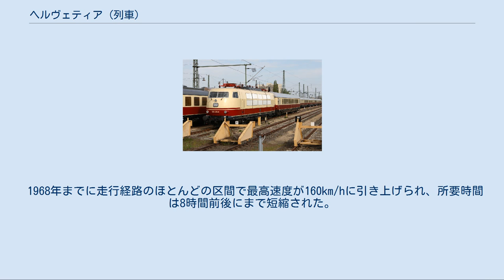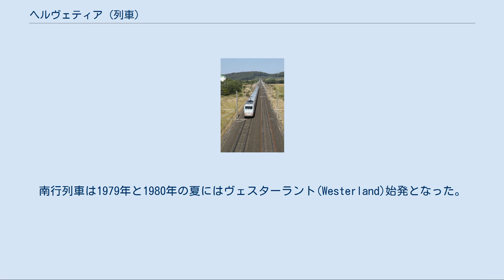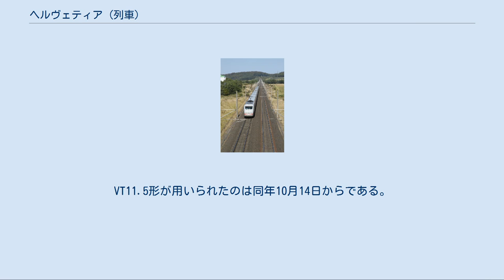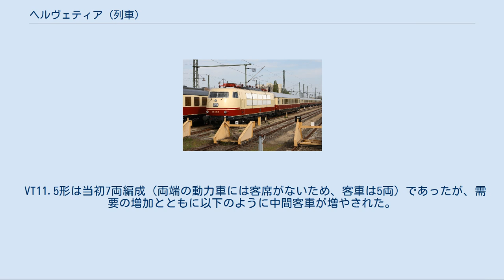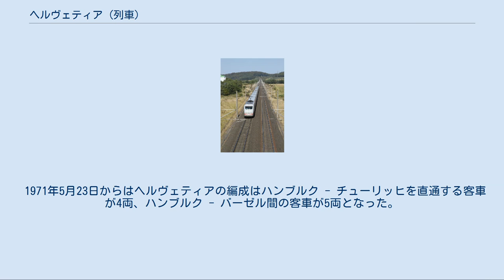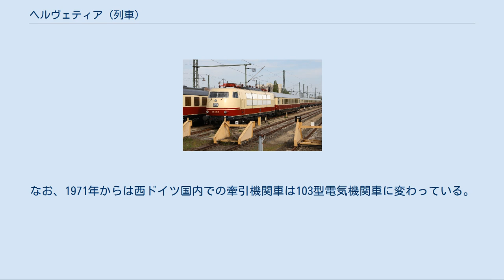ヘルヴェティア (列車)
1957年時点のTEE網におけるヘルヴェティア ヘルヴェティア (Helvetia) は、ドイツのハンブルクとスイスのチューリッヒをフランクフルト・アム・マイン、バーゼルなどを経由して結んでいた国際列車である。
 1952年にドイツ連邦鉄道（西ドイツ国鉄）の特急列車 (F-Zug) として運行を開始し、1957年から1979年まではTEEの一列車であった。
その後インターシティ、ユーロシティなどに種別を変更し、1993年からはICEの列車名となった。
ハンブルク - チューリッヒ間のICEは2009年-10年冬ダイヤ時点においても存在するが、「ヘルヴェティア」の列車名は2004年を最後に用いられていない。
 列車名は古代ローマ時代のスイスの呼称であるヘルヴェティアに由来する。
1957年のTEE化以前の列車についてはヘルヴェティア急行 (Helvetia Expreß) とも呼ばれた。
 1952年5月18日のダイヤ改正で、チューリッヒ - フランクフルト・アム・マイン間をバーゼル、カールスルーエ、マンハイム、ダルムシュタット経由で結ぶ特急列車(Fernzug, F-Zug)が設けられ、ヘルヴェティア急行と名付けられた。
この列車は1953年5月17日からVT08.5形気動車を用いた気動車特急列車となり、列車番号は気動車列車であることを示すTのついたFT77/78となった。
これはこの時のダイヤ改正で登場した12往復の"FT-Zug"の一つであった。
 1953年10月4日から、ヘルヴェティア急行はフランクフルトからギーセン、カッセル、ゲッティンゲン、ハノーファーなどを経由してハンブルク（ハンブルク＝アルトナ駅）まで延長された。
この時点ではマンハイム - フランクフルト - ゲッティンゲン間の経路が後のTEE時代と異なっていた。
1954年5月23日のダイヤ改正でフランクフルト - ゲッティンゲン間がフルダ経由となった。
フランクフルト - ハノーファー間348.5kmは途中駅無停車であり、これは当時の西ドイツ国鉄で最長の停車駅間隔であった。
1955年5月22日からはマンハイム - フランクフルト間がそれまでより西よりの経路(Riedbahn)に変更され、ダルムシュタットに停車しなくなった。
 1957年6月2日のTEE発足とともに、ヘルヴェティアはTEEの一列車となった。
チューリッヒ - ハンブルク間の所要時間はハンブルク行が10時間34分、チューリッヒ行が10時間37分で、これは当時のTEEの中では最長であった。
TEE化と同時に車両はTEE専用のVT11.5形気動車になる予定であったが、製造が間に合わず10月13日まではVT08.5形が用いられ続けた。
 その後、停車駅が増え中間の付随車の連結数も増えたにも関わらず、所要時間は短縮を続けた。
 1965年初めのハノーファー - ハンブルク間の電化完成により、チューリッヒ - ハンブルク間は全線電化された。
これを受けてヘルヴェティアは同年5月1日のダイヤ改正から電気機関車牽引による客車列車となった。
 1967年5月28日のダイヤ改正からは、この日運行を始めたTEEレンブラント（アムステルダム - ミュンヘン）の客車の一部がマンハイム中央駅でヘルヴェティアにつなぎ変えられ、オランダとスイスを直通するようになった。
 1968年までに走行経路のほとんどの区間で最高速度が160km/hに引き上げられ、所要時間は8時間前後にまで短縮された。
 レンブラントとの客車の直通は1971年5月23日のダイヤ改正で終了し、マンハイムで乗り換えるように改められた。
また、このダイヤ改正からTEEの列車番号の付け方が変わり、ヘルヴェティアは従来北（ハンブルク）行が奇数、南（チューリッヒ）行が偶数だったのが逆（ハンブルク行がTEE72、チューリッヒ行がTEE73）になっている。
 IC3号線（緑） 1971年9月26日のダイヤ改正で、西ドイツ国鉄は4系統からなるインターシティ(IC)網を構築した。
ヘルヴェティアの走行経路の西ドイツ部分であるハンブルク - バーゼル間はIC3号線となり、他の国内インターシティ（バーゼル発着列車を含む）およびTEEローラント（ブレーメン - ハノーファー - バーゼル - ミラノ）と合わせ約2時間間隔のパターンダイヤを組んだ。
ハノーファー中央駅とマンハイム中央駅では以下のように他系統のIC、TEEと接続し...